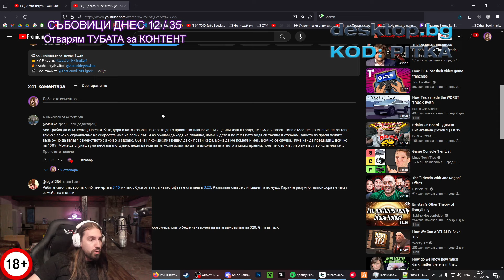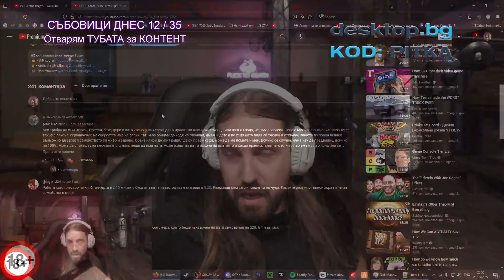Дължа ви ИЗВИНЕНИЕ!